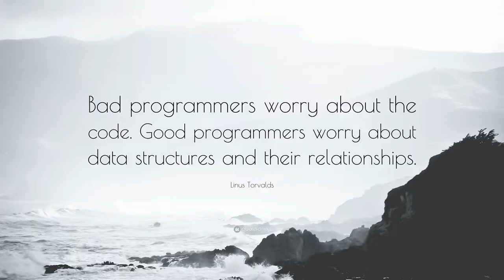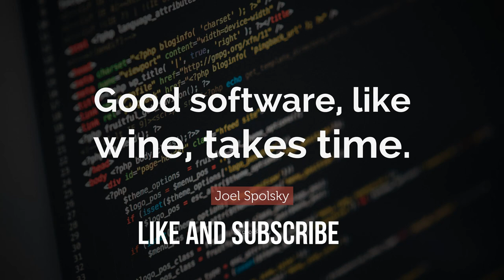Best Programming Quotes